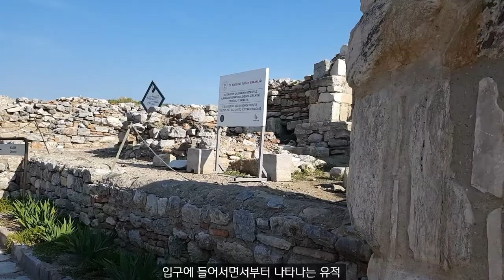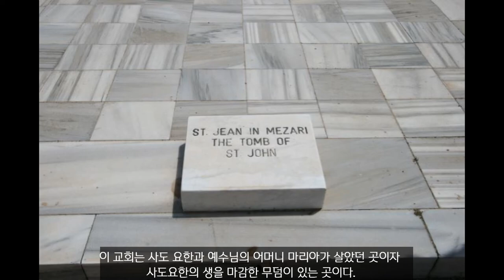건축가가 본 터키 "사도요한교회" -The Church of St. John in Turkey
"Archi의 소확행" 34번째 영상으로 '건축가가 본 터키의 사도요한교회"로 소확행과 함께 힐링을 느껴보세요~

34st video of "Archi's 소확행,"  feel the healing  with the video of "The Church of St. John in Turkey"

*음악 : Ferdinando Carulli (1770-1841): Guitar Concerto in A major Op. 8a - Pepe Romero